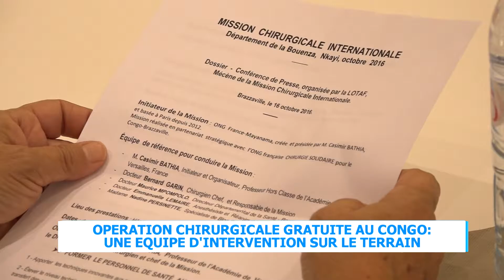OPERATION CHIRURGICALE GRATUITE AU CONGO UNE EQUIPE D'INTERVENTION SUR LE TERRAIN JEAN PIERRE NOAH